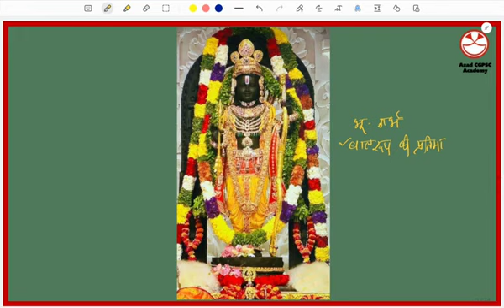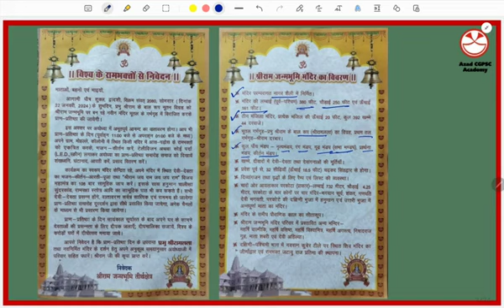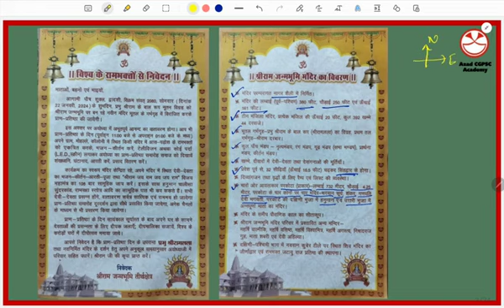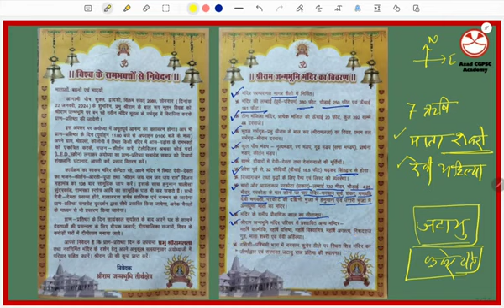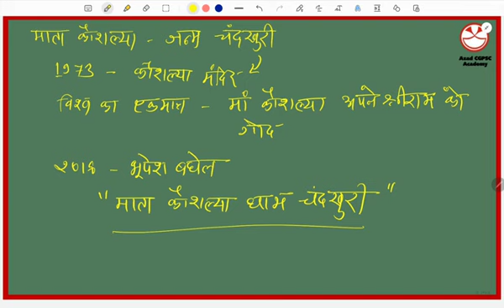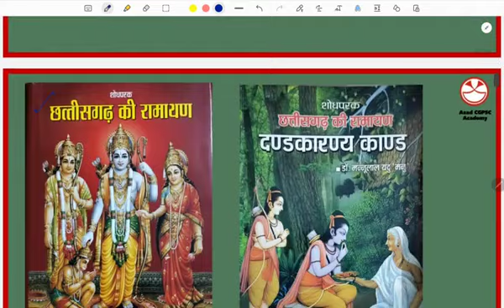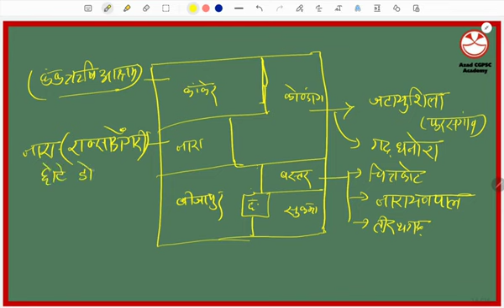छ ग में रामायण काल और वर्तमान l छ ग अस्मिता प्रतिष्ठान के सौजन्य से l By Yugal Kishor Sir